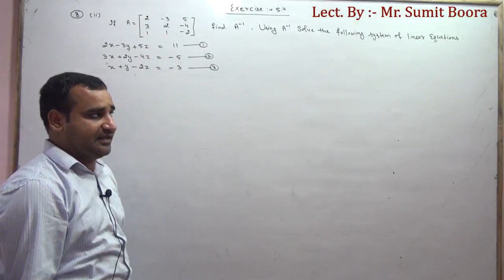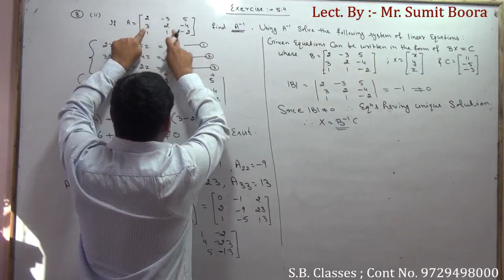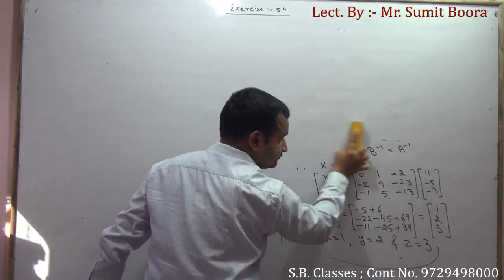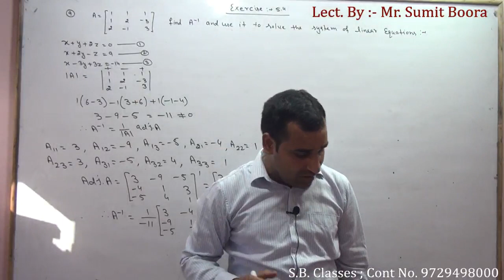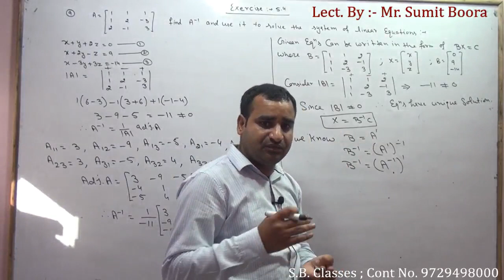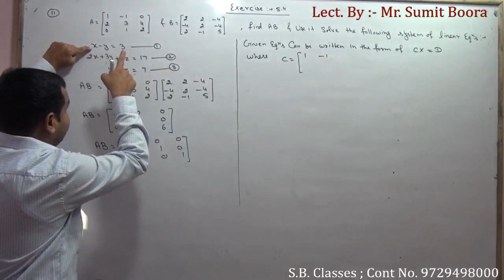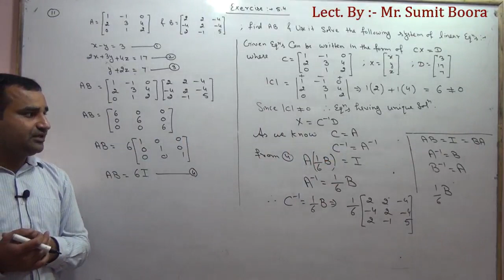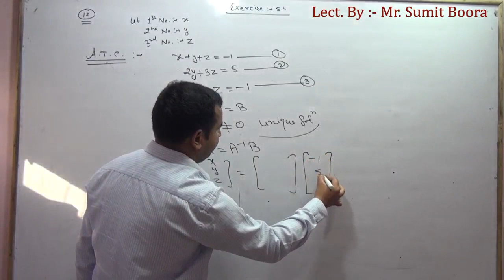Matrix Method Exercise 5.4 Part 2 // 12th Class // Maths by Sumit Boora // HBSE and CBSE Classes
For any query contact Sumit Sir 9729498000